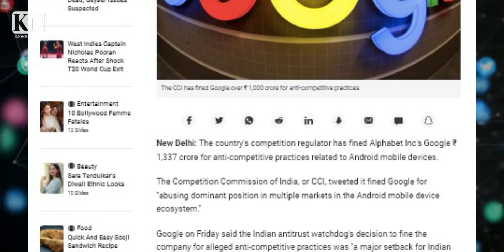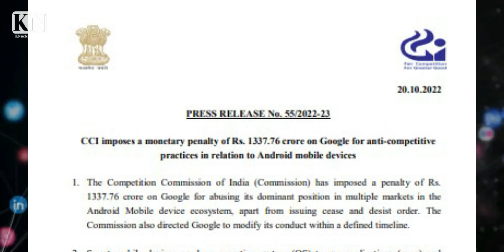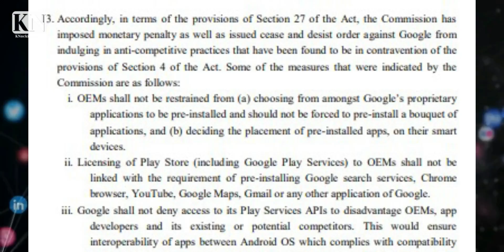गूगल पर 13300 करोड़ के जुर्माने के बाद क्या बदलेगा. आपका एंड्रायड कितना बदल जाएगा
गूगल ने एंटी कंपटीटिव एन्ड रिस्ट्रिक्टिव ट्रेड प्रक्टिसेज
2019 अप्रेल में गूगल के खिलाफ जांच शुरु हुई
एप्पल, माइक्रोसाफ्ट,
कंपटीशन और नोवेशन कोखत्म करने की कोशिश की गूगल ने
एकतरफा कान्ट्रेक्ट लाता है
एप मार्केट

1337.76 करोड़ की पेनस्टी लगाई है
अपनी डामिनेन्ट पोजीशन का लाफ उठाया
गूगल को एक खास समय में अपना आचरण बदलने को कहा गया है
licensing of this Android mobile operating system and various proprietary mobile applications of Google (e.g. Play Store, Google Search, Google Chrome, YouTube, etc.).
3. For this purpose, the Commission delineated following five relevant markets in the present matter: a. Market for licensable OS for smart mobile devices in India b. Market for app store for Android smart mobile OS in India c. Market for general web search services in India d. Market for non-OS specific mobile web browsers in India e. Market for online video hosting platform (OVHP) in India.
For donations and support you may pay from any app by using UPI facility. our upi id is. girijeshv@okicici